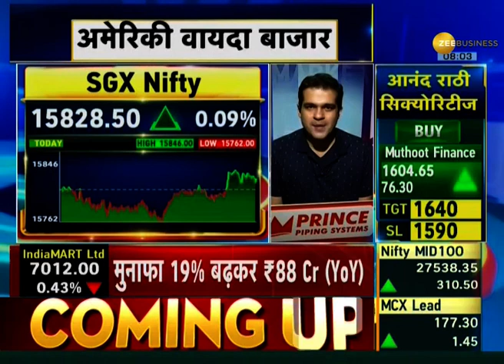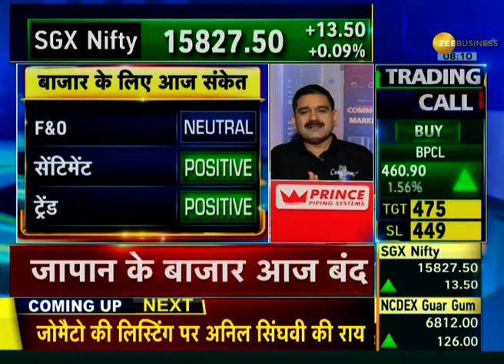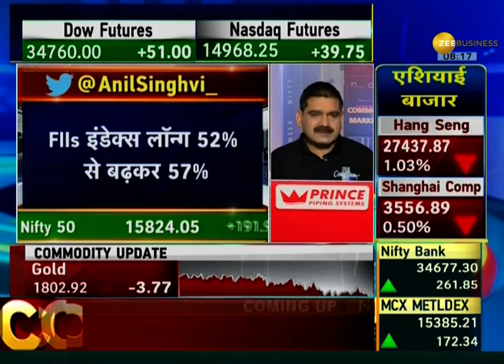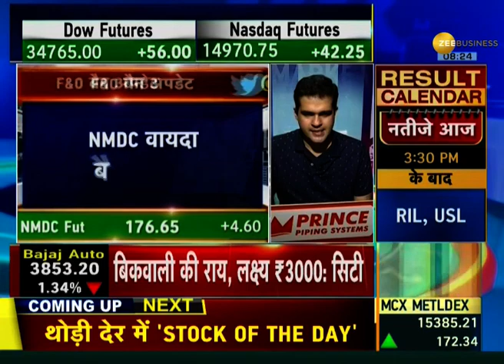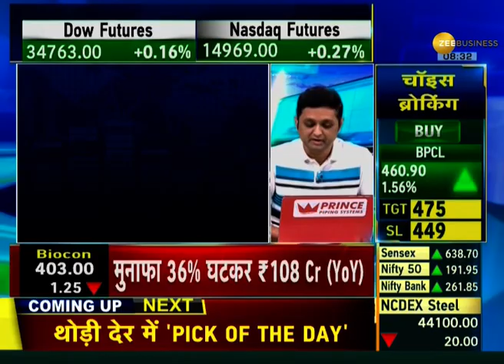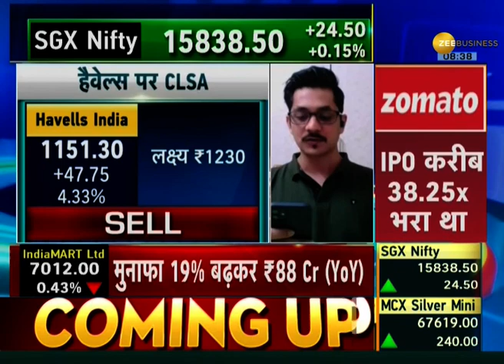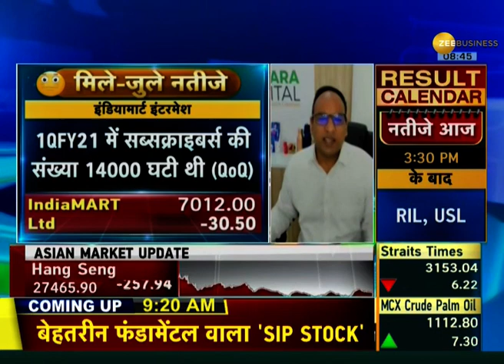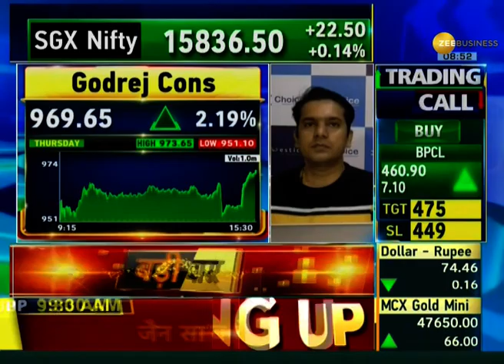Share Bazaar LIVE: July 23, 2021 के बाजार का पूरा हाल, जानिए Anil Singhvi के साथ | Share Market News